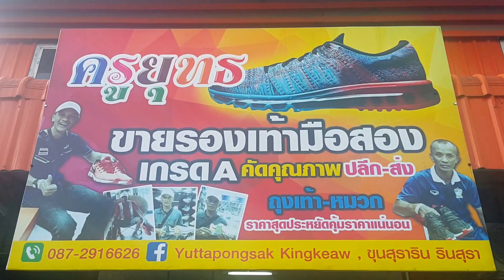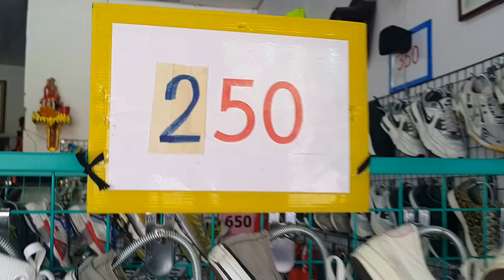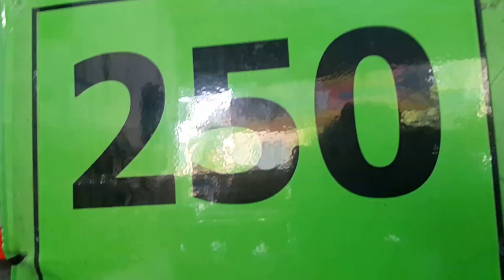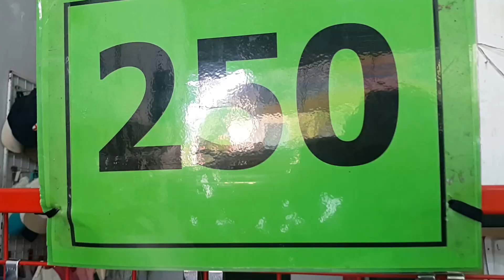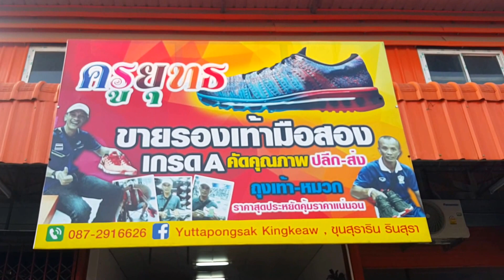A1 080360 ร้านครูยุทธ ขายรองเท้ามือสอง เกรด A คัดคุณภาพ ปลีก-ส่ง EP3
ร้านครูยุทธ ขายรองเท้ามือสอง เกรด A คัดคุณภาพ ปลีก-ส่ง อยู่บริเวณ ถนน รัถการ ตำบล คลองแห อำเภอ หาดใหญ่ สงขลา 90110 สี่แยกโรงปูนเก่าเลี้ยวซ้าย ไปทางปั๊มแก๊ส บีเซฟ อยู่เยื้องกับซอย นิพัทธ์สงเคราะห์ 4

ร้านครูยุทธ ขายรองเท้ามือสอง เกรด A คัดคุณภาพ

เพจ    ร้านครูยุทธ รองเท้ามือสอง